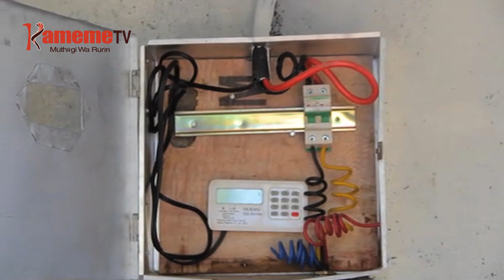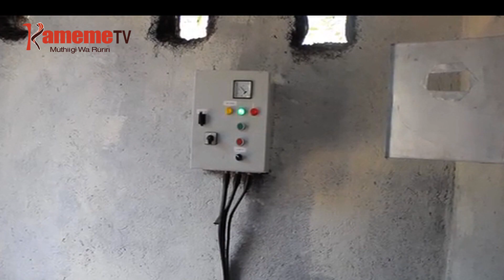Gikeno gia kunyotorwo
Thutha wa aikari a Thangira, Makuyu kaunti-ini ya Muranga  guteta ni wagi wa maai kwa ihinda iraya, riu mari na undu wa gukenera kwona nimaguriirwo mbombo ya kuhuraga maai na thitima, undu uria urehete gikeno kinene mwena uyu.
Mumbunge wa gicigo giki kia Maragua Mary Wamaua niwe urateithiriirie kugura mbombo ino kuhitukira kigina gia CDF, kwona hau kabere maai mahuragwo na mbombo ya kuhuthira ndithuru undu uria urari murigo munene kuri aikari na uguo kumatiga matari na maai.